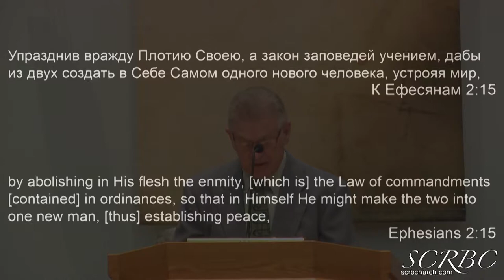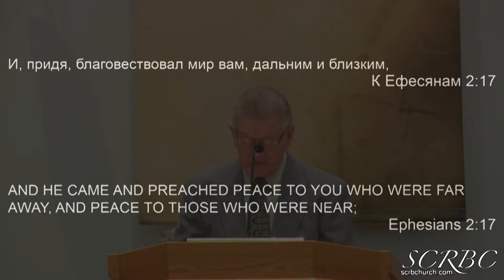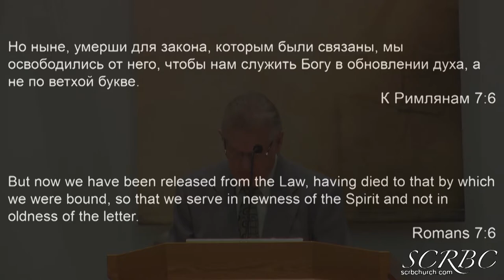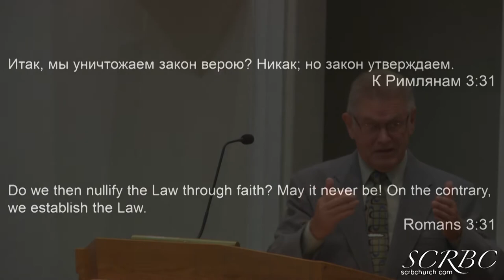2018 08 10 gavrilov